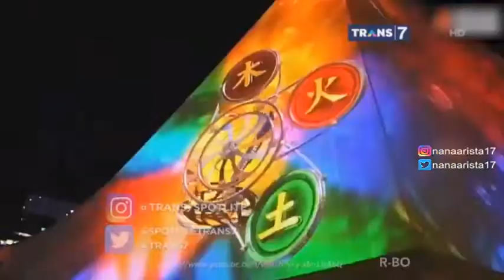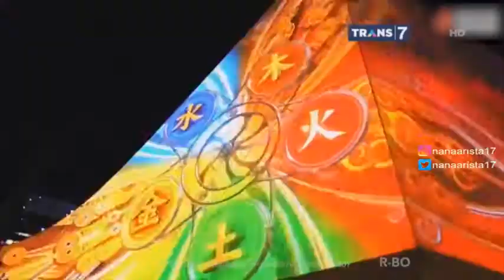Pertunjukan Dunia Paling Memukau - Spotlite Trans 7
Spotlite Trans 7 Terbaru